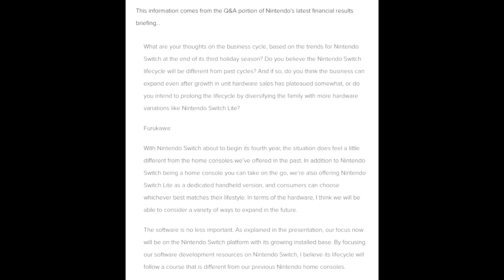No Nintendo Switch PRO? Skip to Next Gen? (Speculation)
Are Furukawa's words indicating no Nintendo Switch Pro? Or perhaps they will just go to next gen instead??? I say things on this based on his words at the recent financial briefing.

I may share and respond to comments if I get enough.